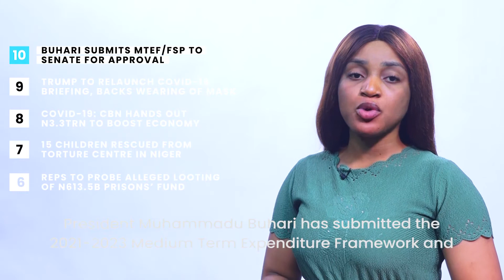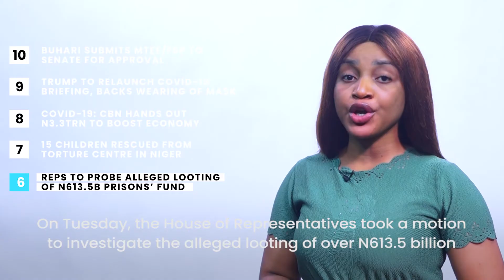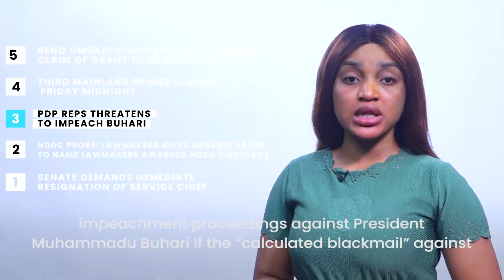Roots TV What's Happening? | July 21 , 2020